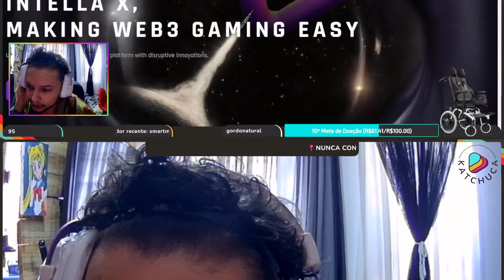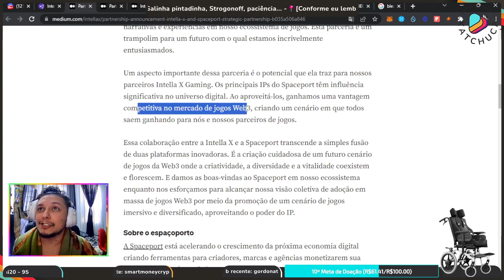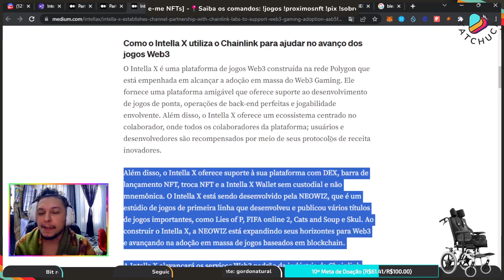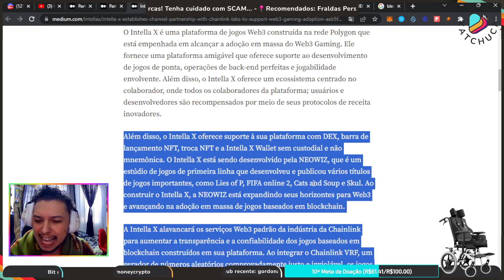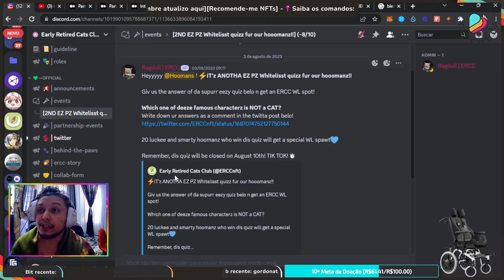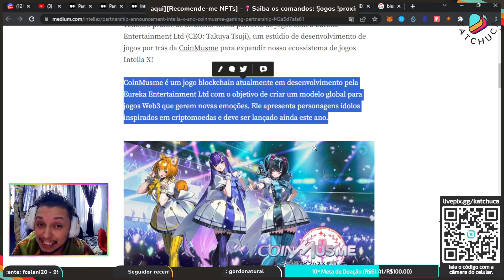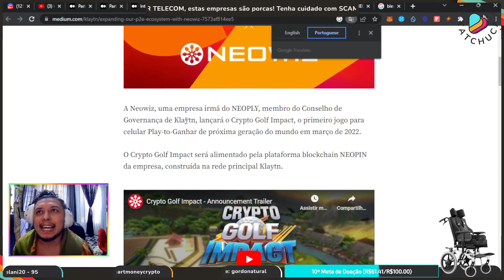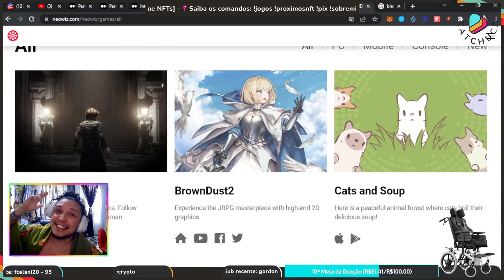INTELLA X Mostra todo Potencial que PODE ter com Jogos WEB3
@TeamIntella faz Parcerias com @coinmusme_EN @chainlinklabs @kanalabs @spaceportxyz
Sigam e ativem as notificações para não perderem nenhum video.

🔮 Capítulos:
00:00 Introdução INTELLA X e parceiros
00:54 INTELLA X Mostra todo Potencial que PODE ter com Jogos WEB3

🌍 Este é meu novo mundo:
👉 web3, gameplay, gamefi, nft, defi, metaverso, metamask, blockchain, jogos, p2e, p2o, giveaway, airdrop, token, crypto.

🆘 Ajude nosso canal e nas fraldas do Miguel:
Metamask: 0xE0035f4a03A0E85102a4ad05C0e751e55A7BAca1